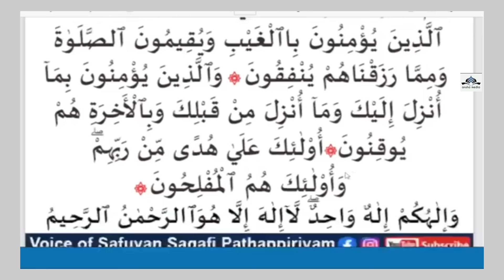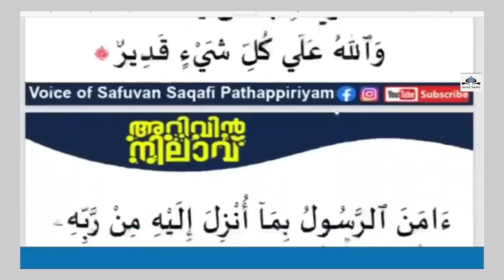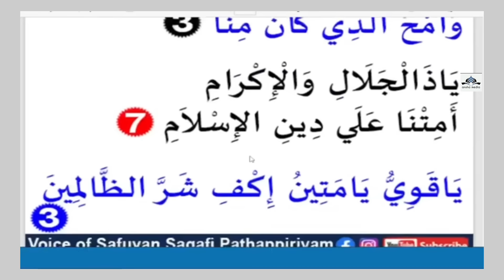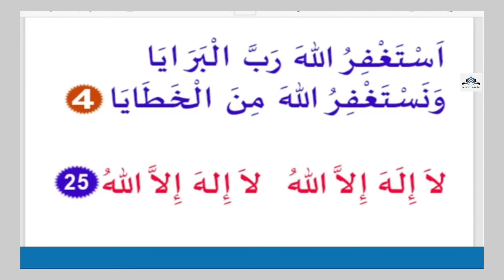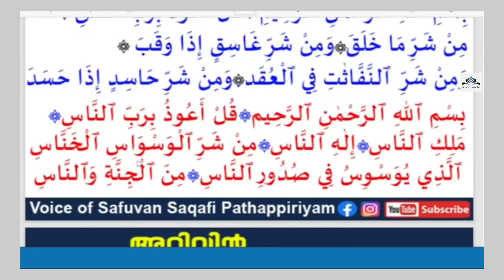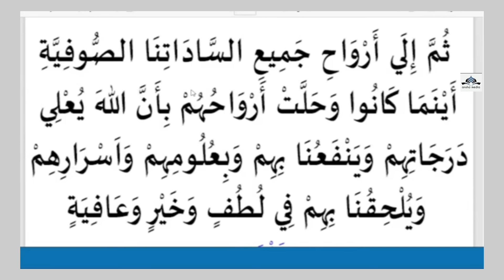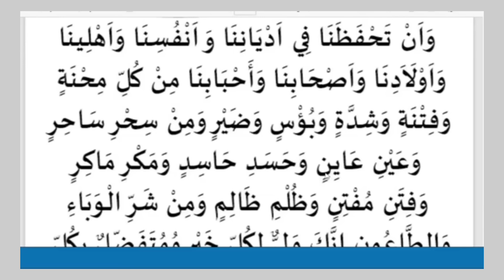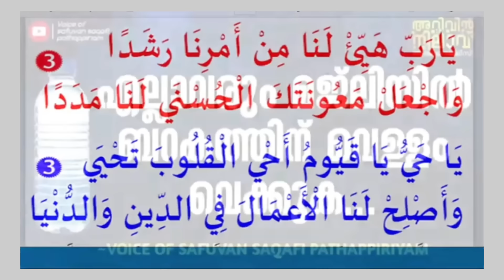ഇന്ന് മുഹറം (3).ന്റെ രാവ്. ചൊവ്വാഴ്ച .ഇന്ന് മഗ്‌രിബിന് ശേഷം ഹദ്ദാദ്‌ ചൊല്ലാൻ ആരും മറക്കരുത്